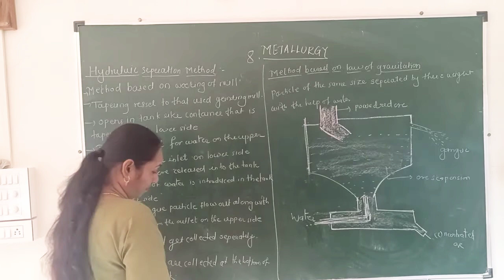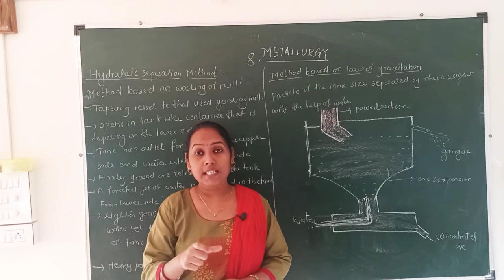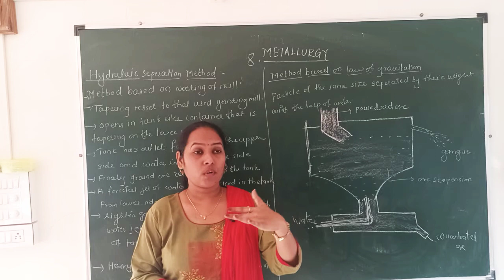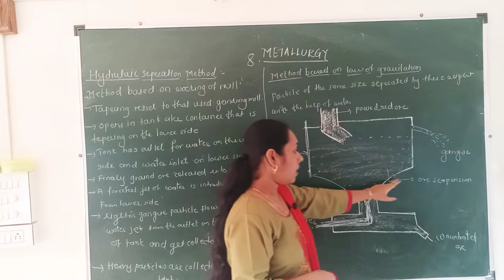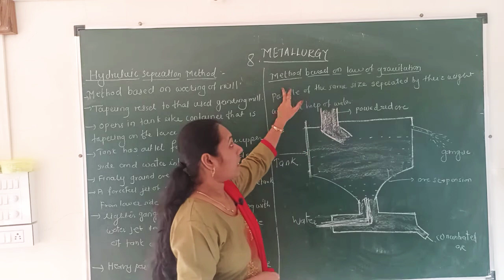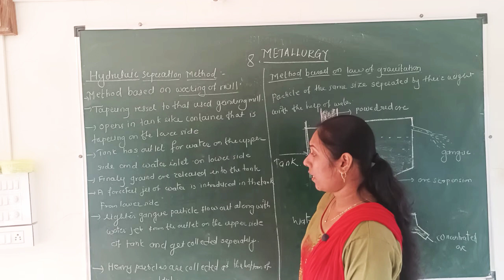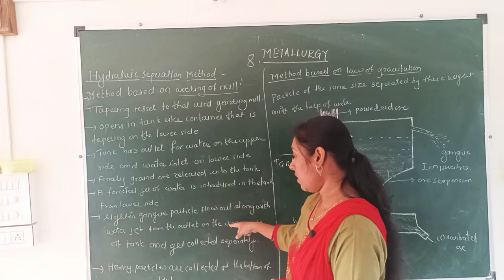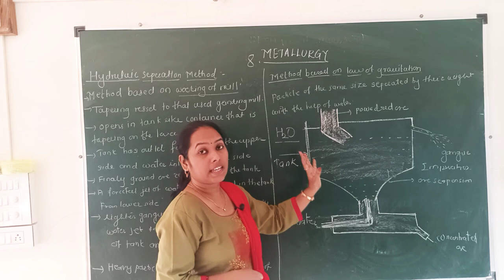X.semi +EM Metallurgy ( Hydraluic seperation method )